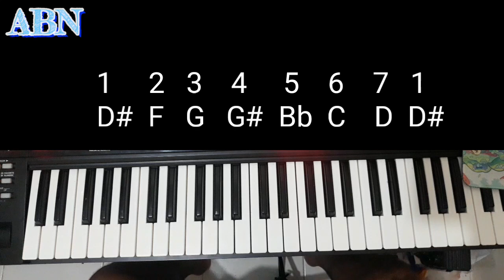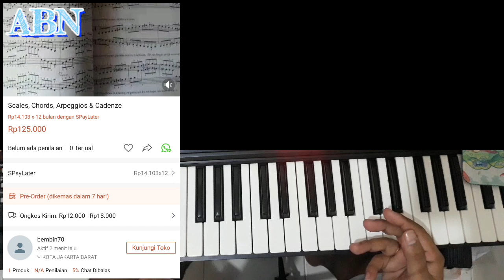Cara Mudah Belajar Chord